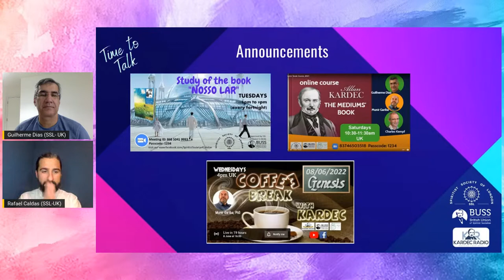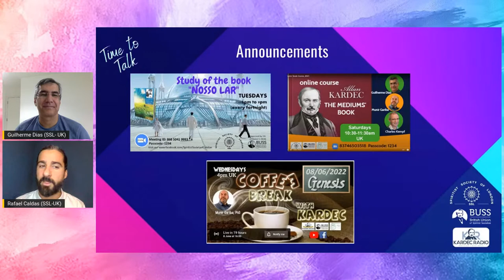TIME TO TALK - Ep 22: Mediumistic works in Spiritism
Join us in this live chat to address all topics of MEDIUMSHIP.

The hosts Guilherme Dias and Rafael Caldas, members of the Spiritist Society of London (SSL), will open a dialogue to address your questions, comments, cases and doubts.

Every two weeks on Tuesdays 8:30PM UK Time.

To submit questions or comments anonymously, please click on the link below and we will try to incorporate them in future episodes.

If you would like to join our study groups we run 2 weekly sessions:

Online Study
Every Tuesday at 07:00 PM UK

Face to face Study
Every Thursday from 6:30 to 7:45PM UK
Where: Qakers Meeting House, 17 Old Ford Road, Bethnal Green, London, E2 9PJ